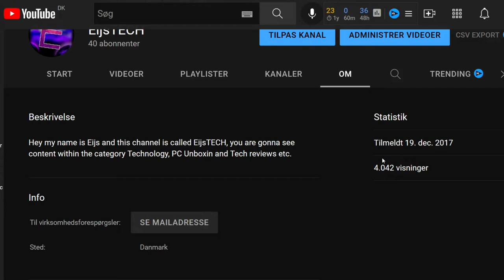40 Subscriber Special // 4000 Channel Views Special - Javascript Developer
In this video we CELEBRATE LIKE QUEENS!

SHOUT OUT:
To you guys